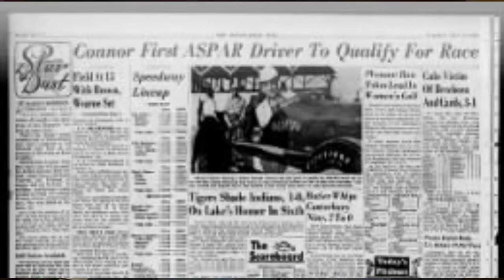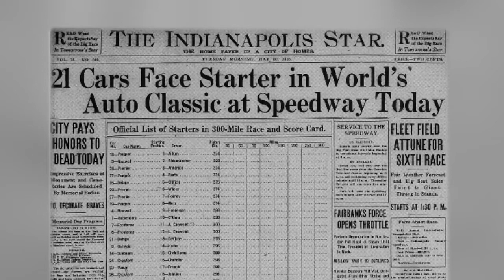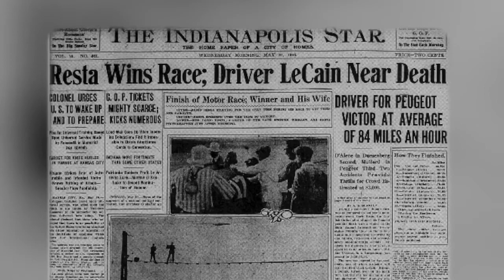#4 - MAIO EM AGOSTO - Indianápolis sem 500 Milhas, com enchente e em ruínas: as crises da Indy 500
A Indy 500 desse ano tem programação e grid enxutos, portões fechados, premiação reduzida... mas já pensou uma edição das 500 Milhas de Indianápolis que não tivesse... 500 Milhas? E de propósito, com tal decisão sendo decidida pela organização antes da prova?

É uma das tantas crises que o Maior Espetáculo das Corridas já enfrentou ao longo de sua história. Confira essas e outras histórias e acesse para não perder nada sobre a prova deste domingo (23).